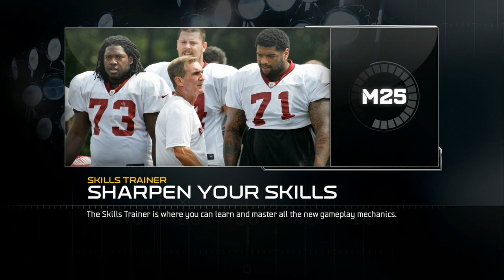UBMurda187 vs M1YL1I1F1E L